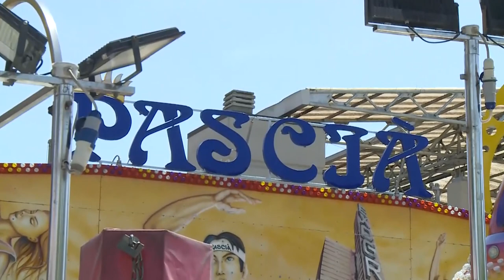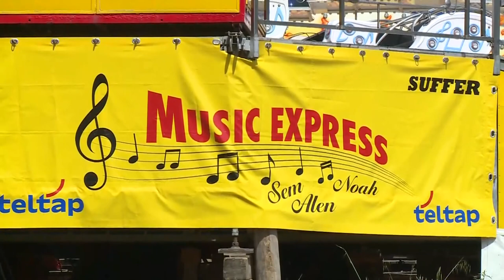Giostre gratis domani per bimbi italiani e ucraini a Pescara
Attrazioni del luna Park gratis alla festa della madonna dei sette dolori di Pescara domani dalle 10 alle 13 per i bambini delle famiglie meno abbienti di Pescara, per i ragazzi assistito al Don Orione e per i bambini delle famiglie ucraine che sono a Pescara. L’iniziativa è stata promossa dal consigliere comunale Massimiliano Pignoli